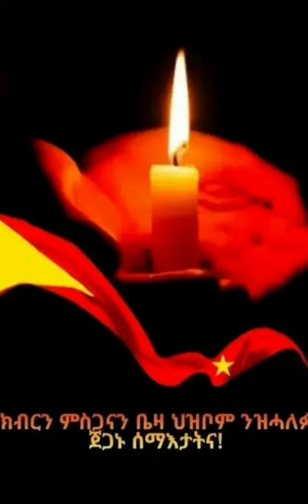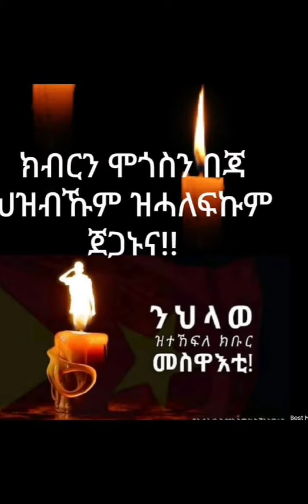ERKUKODISU KITTITABBU KOSSUMA AMADA YEDETTA TIGRAY AGARATA.